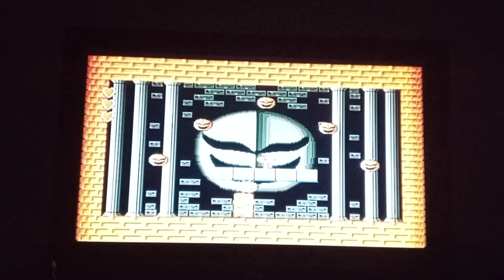Super Mario Bros 2 All Stars Teil 1